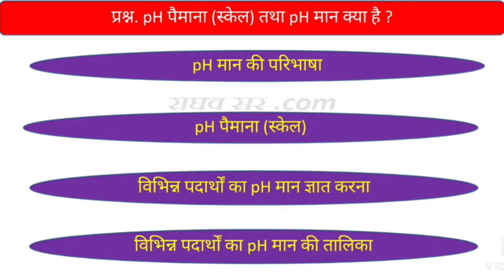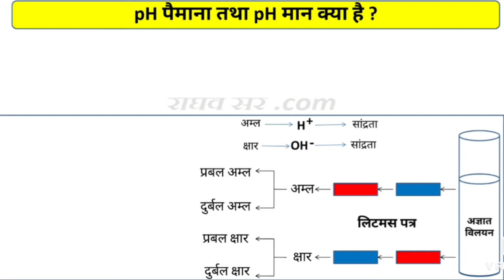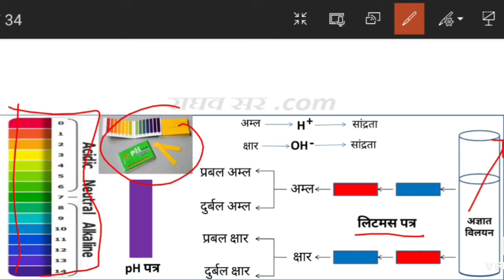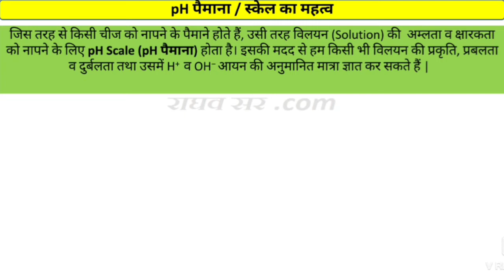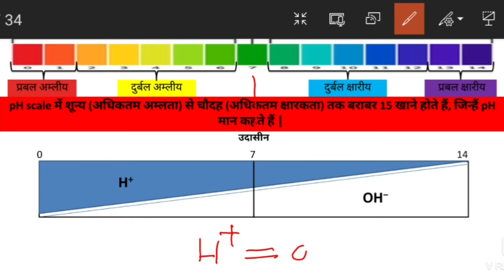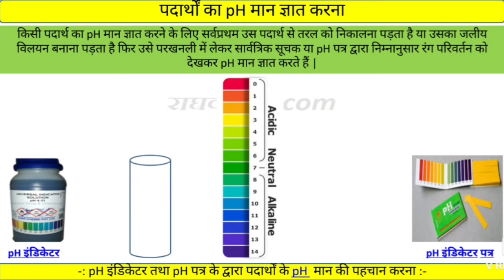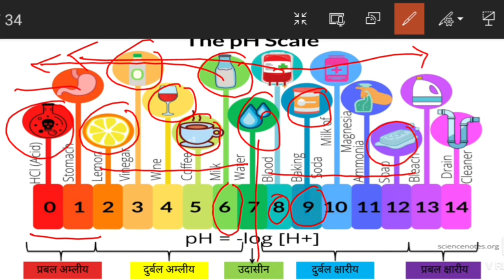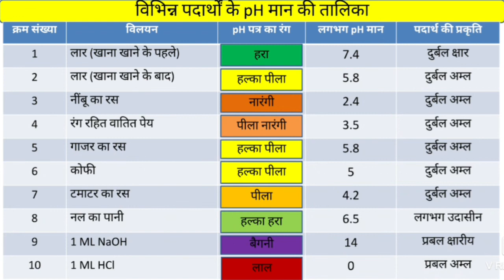पीएच (pH) मान क्या है? पीएच पैमाने/ स्केल को समझाते हुए, विभिन्न पदार्थों के पीएच (pH) मान लिखिए ।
हमारे द्वारा प्रस्तुत सभी शिक्षास्प्रद वीडियो आपके ज्ञान को बढ़ाने तथा आपकी समझ को विकसित करने के लिए प्रतिबद्ध हैं | हमारा प्रयास आपको  रोचक व सरलतम तरीके से विषय वस्तु  को समझाना है | हमारी अध्यापन तकनीक शिक्षक द्वारा कक्षा में ब्लैक बोर्ड पर आपको पढ़ाने के समतुल्य है | हम अपने वीडियो में अधिकतम शिक्षण तकनीक (जैसे- व्याख्यान, दृष्टांत, प्रयोगशाला, रेखाचित्र, दृश्य-श्रृव्य आदि ) का प्रयोग करते हैं, ताकि आपको विषय वस्तु से संबंधित समस्त जानकारियां प्राप्त हो सके | हमारा आपसे विशेष निवेदन है कि आप इन्हें अवश्य देखें तथा अपने मित्रों को शेयर करें, साथ ही साथ चैनल को सब्सक्राइब करें, धन्यवाद |

कक्षा-10वीं, विषय-विज्ञान, अध्याय-2 (अम्ल, क्षारक एवं लवण) के बहुविकल्प,ज्ञान व समझ आधारित प्रश्न तथा एनीमेटेड वीडियो, प्रश्न-मंच व नोट्स निम्न लिंक द्वारा अवश्य देखें -

अम्ल एवं क्षारक की पहचान करने की विभिन्न विधियों का वर्णन कीजिए या अम्ल एवं क्षार में अंतर लिखिए|
सोडियम क्लोराइड NaCl का जलीय विलियन उदासीन है, परंतु सोडियम कार्बोनेट Na2CO3 का जलीय विलियन क्षारीय क्यों?
क्रिस्टियन जल से क्या तात्पर्य है? क्रियाकलाप द्वारा दर्शाइए कि कॉपर सल्फेट CuSO4 में क्रिस्टलन जल होता है|
प्रबल अम्ल एवं दुर्बल अम्ल से आप क्या समझते हैं? इनकी पहचान कैसे करते हैं? समझाइए|
साल्ट A को गर्म करने पर साल्ट B बनता है तथा एक गैस C निकलती है, ABC की पहचान कीजिए|
आवर्त सारणी के समूह 2 का वह तत्व कौनसा है, जिसका सल्फेट लवण वायु में खुला रखने पर कठोर हो जाता है|
दिए गए प्रश्न के अनुसार क्रियाकलाप कर धातु कार्बोनेट X विलियन Y गैस G तथा यौगिक Z की पहचान कीजिए|
क्लोर-क्षार प्रक्रिया में बना उत्पाद कौन सा है? इसकी अम्लीय ऑक्साइड से अभिक्रिया का रासायनिक समीकरण लिखिए|
जिंक Zn, मैग्नीशियम Mg, एल्युमिनियम Al धातुओं की अम्लों (H2SO4 व HCl) के साथ अभिक्रिया का संतुलित रासायनिक समीकरण लिखिए|
अम्ल को तनु करते समय यह क्यों अनुशंसित करते हैं कि अम्ल को जल में मिलाना चाहिए ना कि जल को अम्ल में?
मैग्नीशियम Mg धातु को हाइड्रोक्लोरिक अम्ल HCl व एसिटिक अम्ल CH3COOH में डालने पर किसमें अधिक बुद-बुदाहट  होगी और क्यों?
प्लास्टर ऑफ पेरिस P.O.P. को आद्रता रोधी बर्तन में क्यों रखा जाना चाहिए, इसकी व्याख्या कीजिए?
धातु के साथ अम्ल की अभिक्रिया होने पर कौन सी गैस निकलती है, इस गैस की उपस्थिति की जांच आप कैसे करेंगे?
एनिमेटेड वीडियो द्वारा पीएच स्केल/pH पैमाना, पीएच मान, पीएच के आधार पर विलयनों के प्रकार तथा विभिन्न पदार्थों के पीएच मान pH का सचित्र प्रदर्शन |

             हमारा उद्देश्य आपको कक्षा-10वीं में अधिकतम सफलता दिलाना तथा आपके आने वाले भविष्य को उज्जवल बनाना है, धन्यवाद |